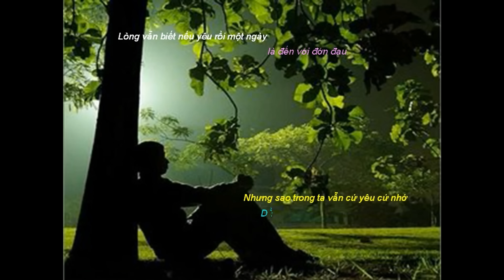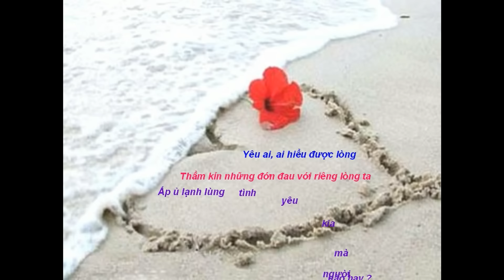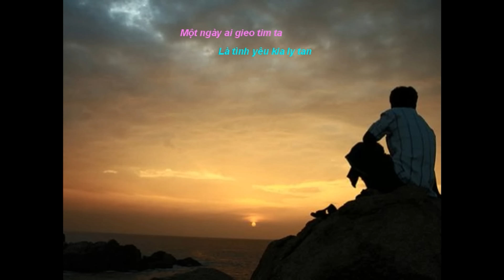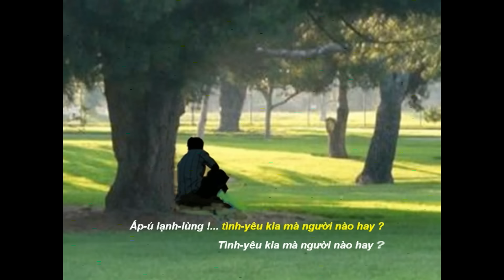NỖI LÒNG -Nguyễn Văn Khánh-Thu Hà (Super HD)